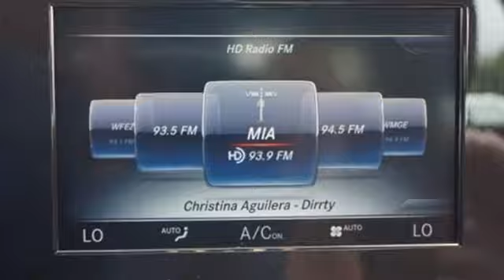New 2016 Mercedes-Benz C-Class Miami FL Coral Gables, FL GU149680 - SOLD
Year: 2016
Make: Mercedes-Benz
Model: C-Class
Engine: 4 Cyl. 2.0 L
Transmission: Automatic
Color: POL_WHT
Stock #: GU149680
VIN: 55SWF4JB9GU149680

Address:
272 Valencia Ave